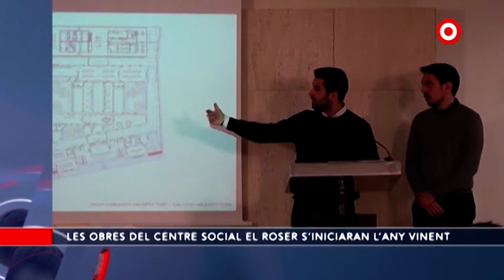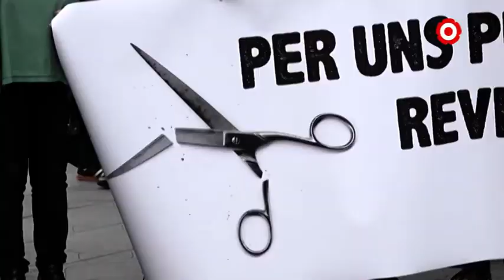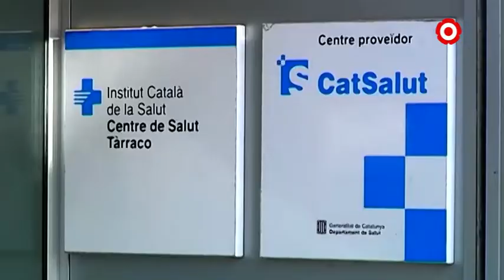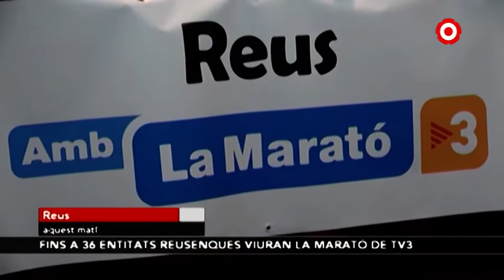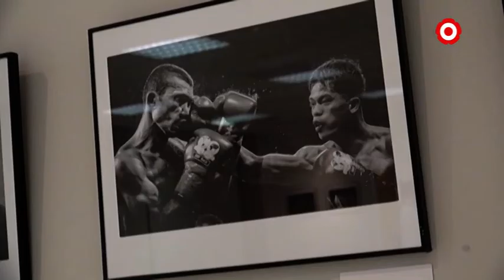Notícies Migdia 29/11/2018